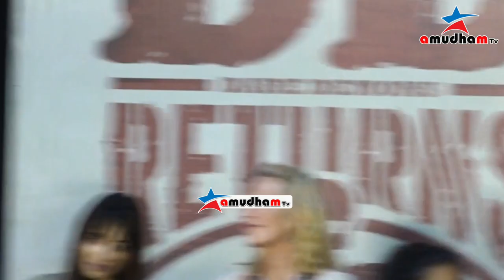Full Video DD Returns Press Meet | Santhanam | Surabhi | Manasi